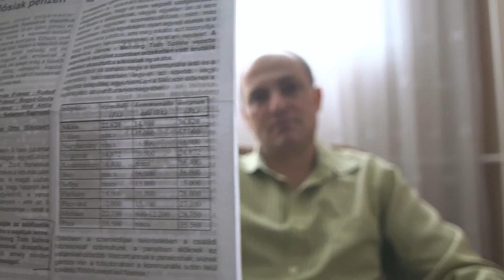SZALAI OTTÓ TÖRTÉNETE - POLITIKUSS